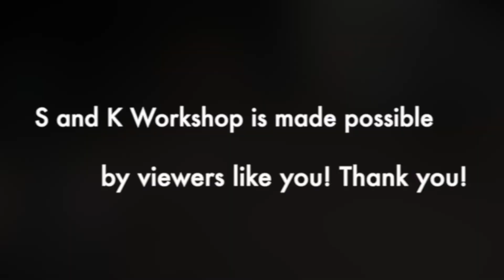Chaos in the Workshop! & More... (Part 1)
More adventures in metalworking, as Kevin helps Miguel weld sides for a trailer (and realizes he may need new coveralls)